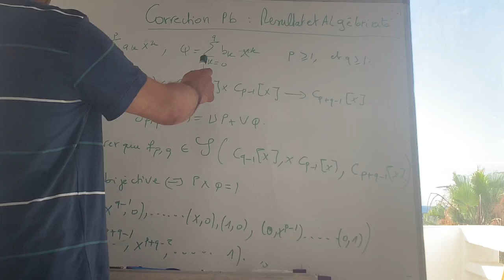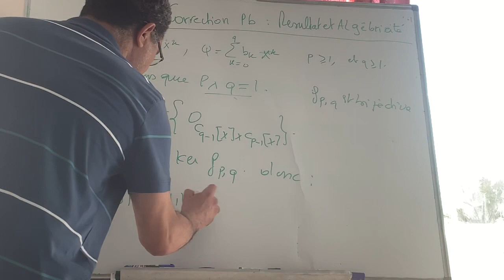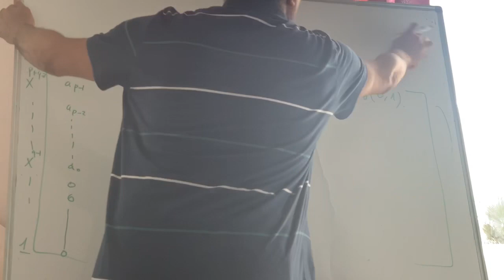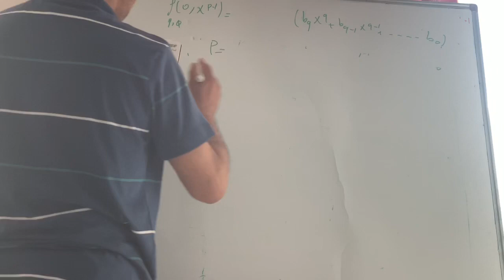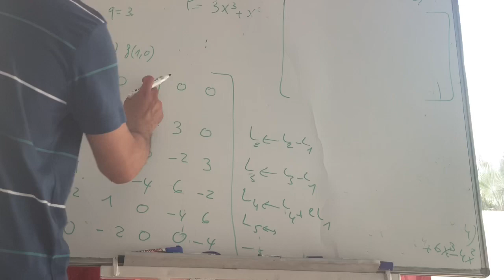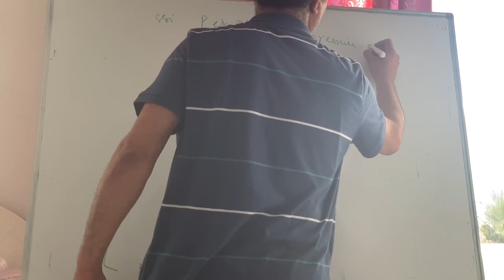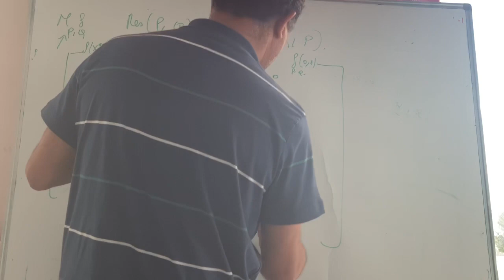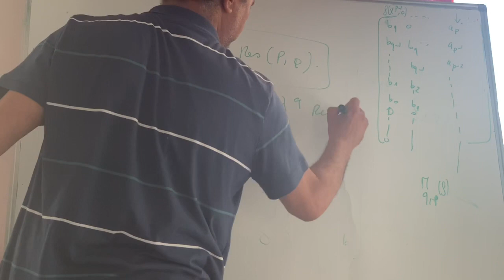Correction Résultant et algébricité Q1 et Q2